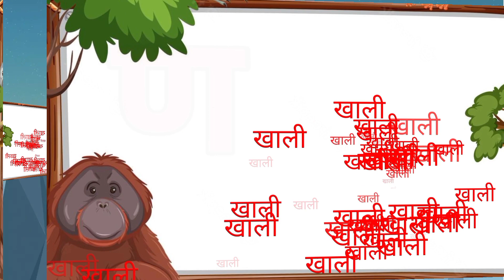अ से अनार आ से आम, क से कबूतर ख से खरगोश, हिंदी व्यंजन, अ आ इ ई, क ख ग घ, बालगीत,a se anar aa se aam